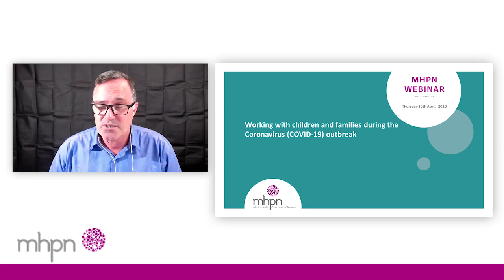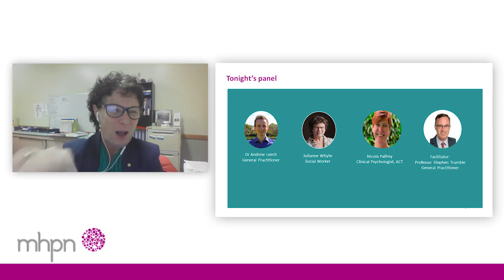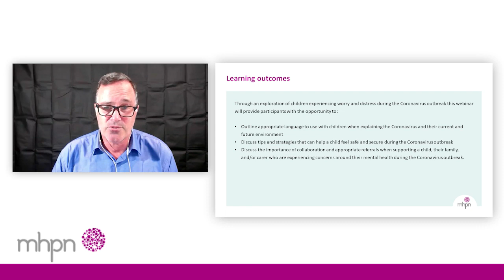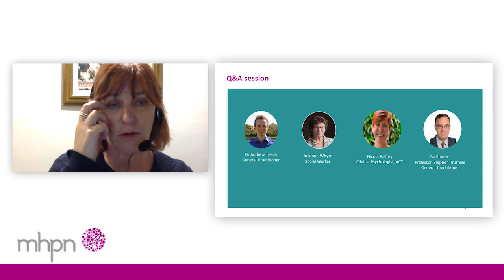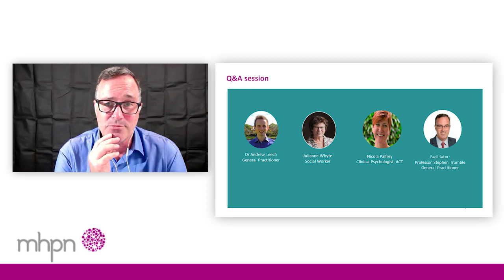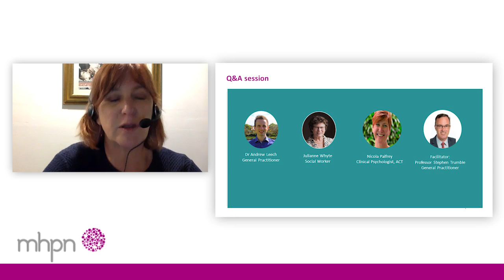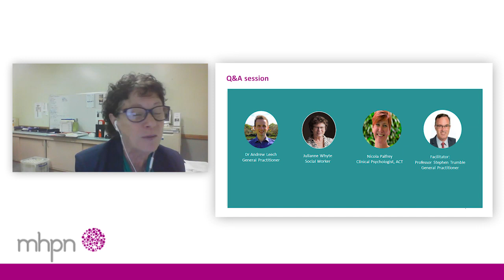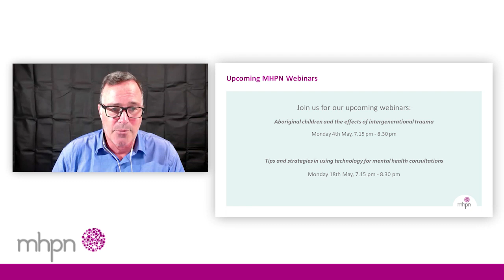Working with children and families during the Coronavirus (COVID-19) outbreak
Join our interdisciplinary panel of experts to explore challenges and treatment opportunities for children experiencing worry and distress during the Coronavirus outbreak.

Speakers include psychologist Nicola Palfrey, Dr Andrew Leech and social worker Julianne Whyte in a conversation facilitated by Professor Stephen Trumble.

For more from MHPN follow this link to our webinar library